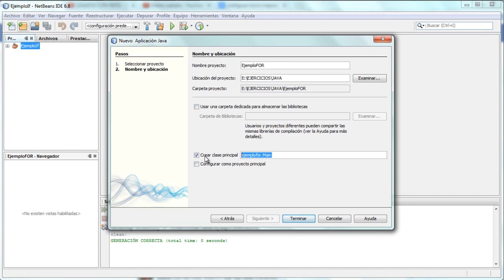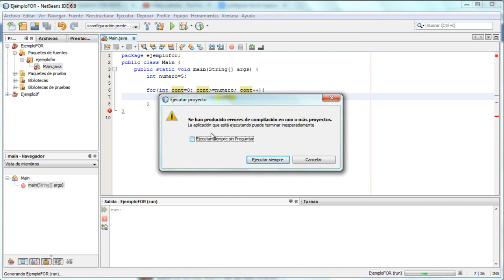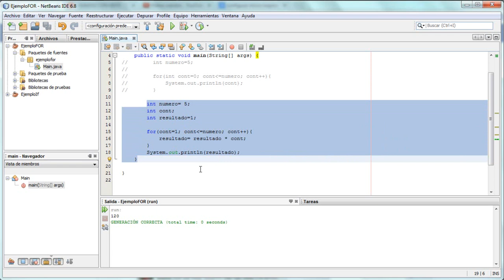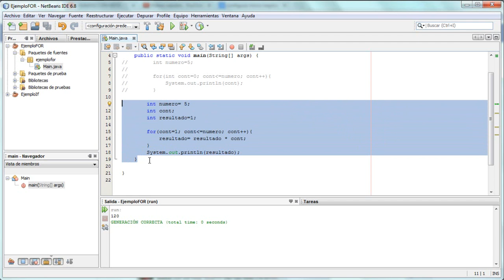Curso JAVA Video 2 - Estructura de Control FOR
Video 2  del Curso Java -Estructura de control FOR con el IDE Netbeans, Si tienes alguna sugerencia o comentario házmelo saber abajo, dale un ME GUSTA si te sirvió. Gracias!